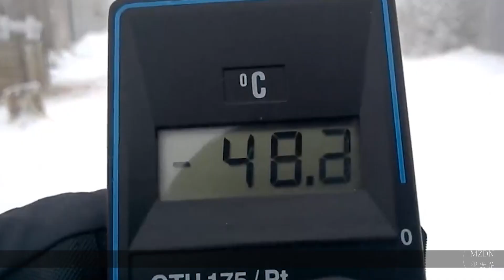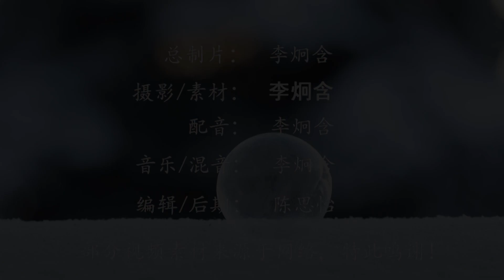在零下26度的户外吹泡泡，会发生怎样的反应？看完真是大开眼界！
在零下26度的环境中吹泡泡的话，会跟常温下不同吗？会不会泡泡，还没有开始吹就已经变成了冰呢？想要知道结果如何，看看老外进行的实验就知道了。